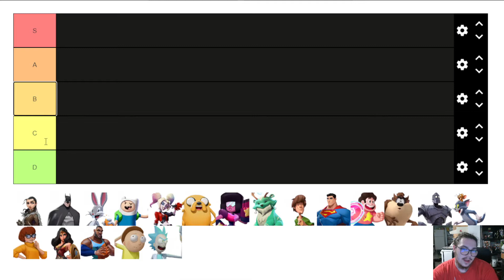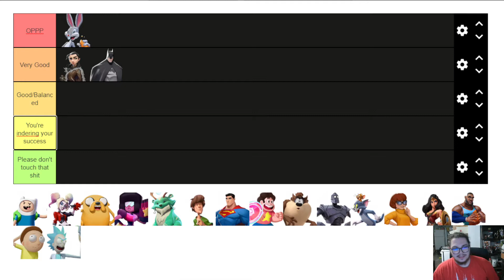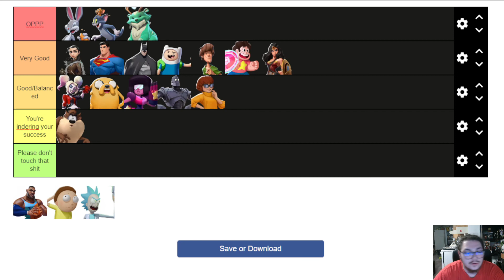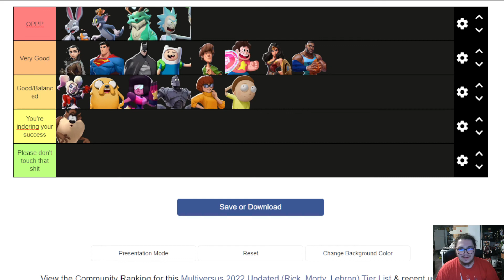MY MULTIVERSUS TIER LIST (+ SPECULATION FOR RICK AND MORTY)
Hi there, I decided to actually do a tier list in the end with the knowledge and what I've seen from the game

Timecodes
0:00 - Intro
0:15 -  Weekly Buy